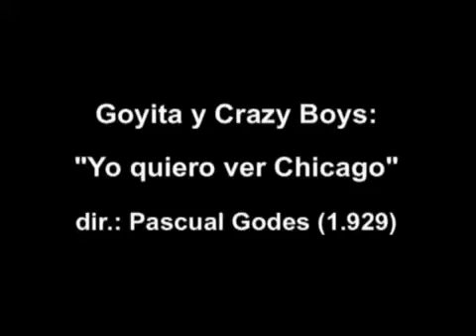Pepita Ramos La Goyita - Yo quiero ver chicago (1929) (Musica)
Gracias a Xavier Quiñones de León por hacer disponible esta grabación en su canal de youtube.